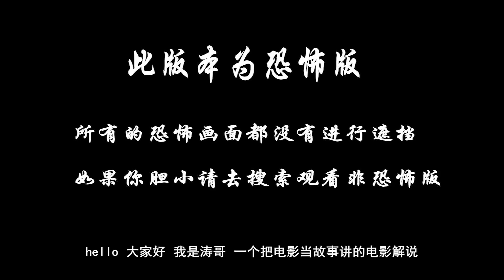分分钟看电影：7分钟带你看完美国恐怖电影《下一个就是你2》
阿尔派大学是一所旨在培养电影方面人才的高等学府，该校所特别设立的希区柯克奖更被学子们视为至高无上的荣誉。美丽女孩艾美·梅菲德此前多担任其他同学剧组里的工作人员，她无时无刻不想制作一部属于自己的作品。在与保安里斯聊天时，对方向她讲述了发生在另一所大学里的连环杀手的故事。艾美认为这是个不错的题材，并打算将其作为自己的处女作。在此之后，同学查韦斯、斯坦、德克、珊德拉等人先后加入剧组，连环杀手的故事正式开拍